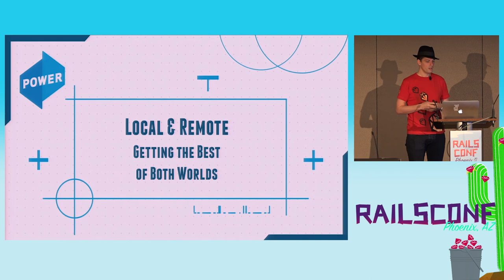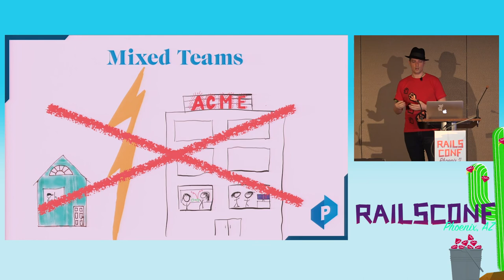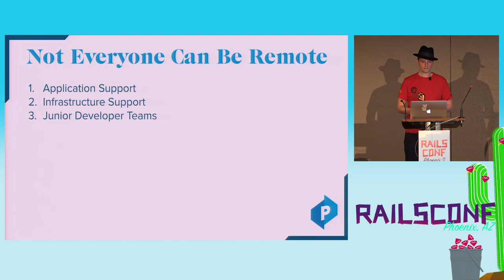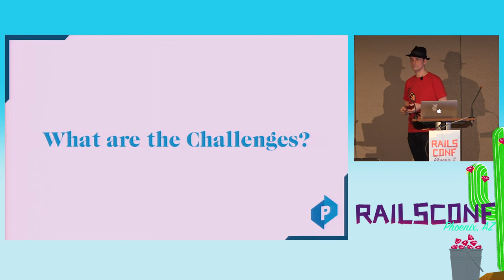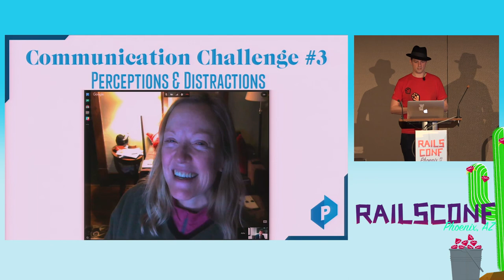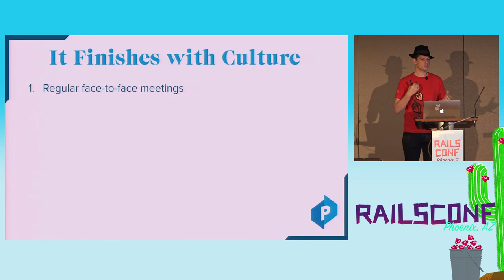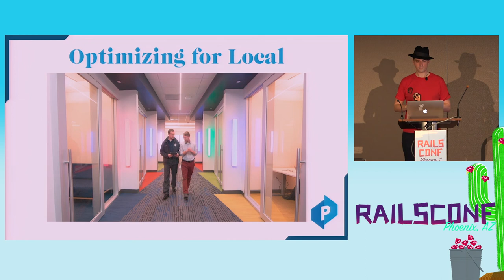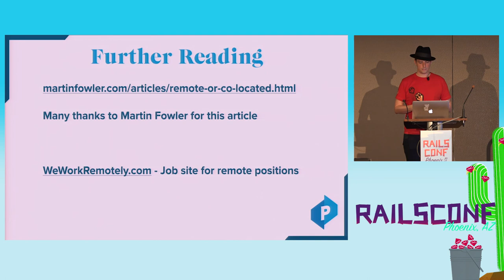RailsConf 2017: Distributed & Local: Getting the Best of Both Worlds by Ben Klang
Our company is traditional in many ways, one of which being the need to come into the office each day. Our team of software developers bucks that trend, spreading across 6 states and 4 countries. Dev teams consider themselves "Remote First", while DevOps and Application Support are "Local First." Each has adopted tools, habits, and practices to maximize their configuration. Each style has learned valuable lessons from the other. This presentation is about how our teams have evolved: the tools, the compromises, the wins and losses, and how we successfully blend Distributed and Concentrated teams.